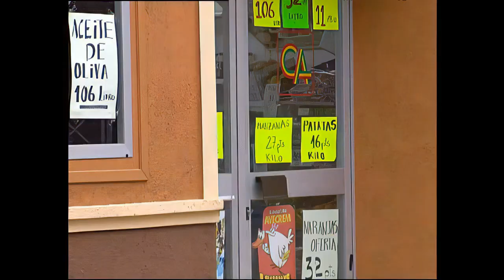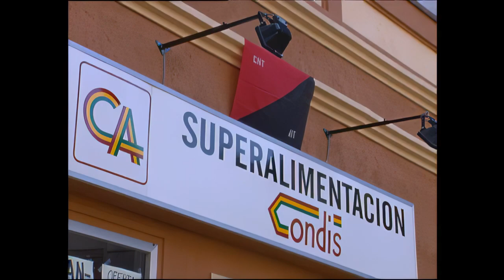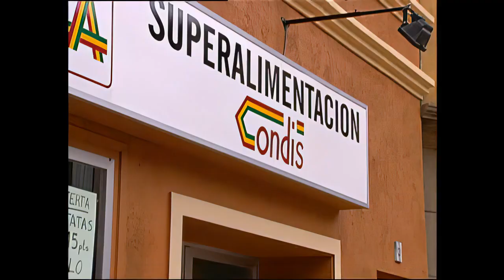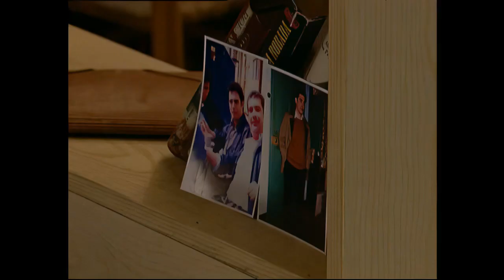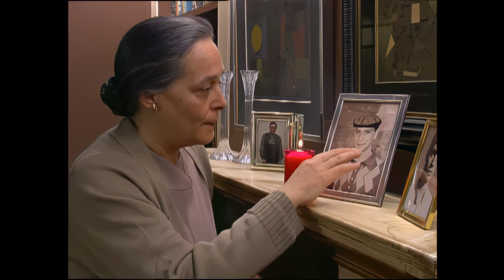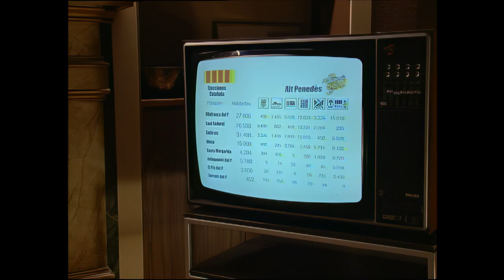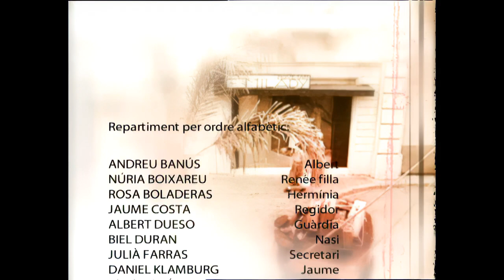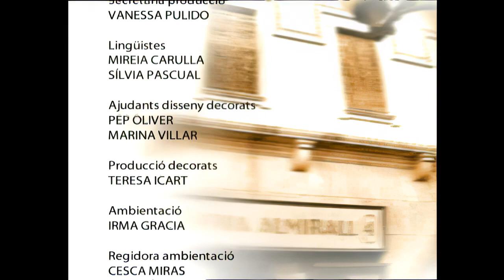Temps de silenci / Episodi 30, Eleccions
Versió millorada. Tot i la a tragèdia, la vida continua. S'acosten les primeres eleccions generals democràtiques. La implicació és generalitzada. El partit comunista ha estat legalitzat, Joan de Borbó abdica dels seus drets dinàstics... En Ramon, tot i el delicat estat de salut, serà candidat. A la família, les coses no van bé. En Jaume se sent cada cop més menystingut pel seu pare adoptiu.